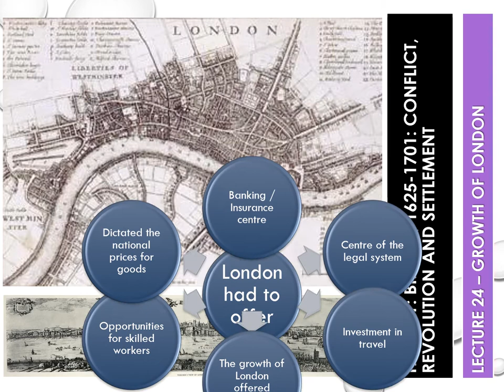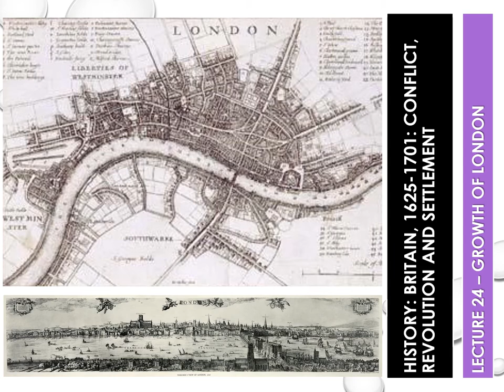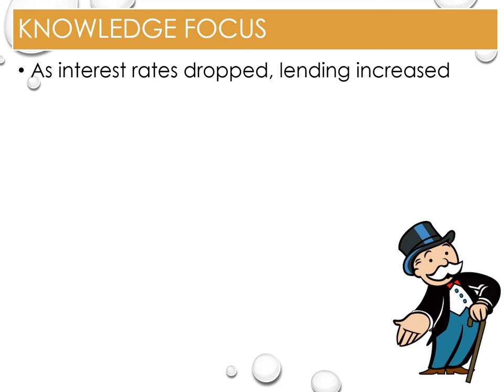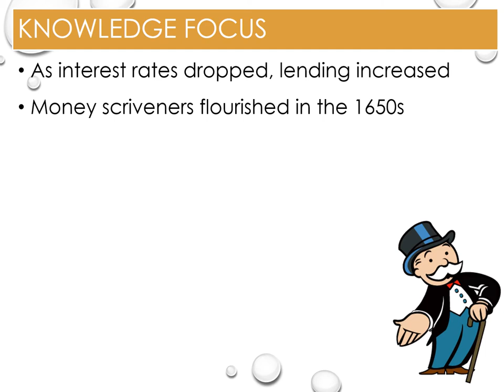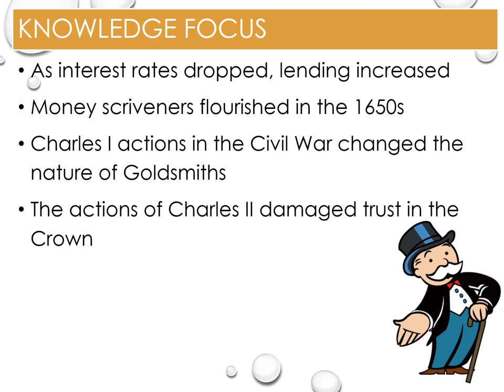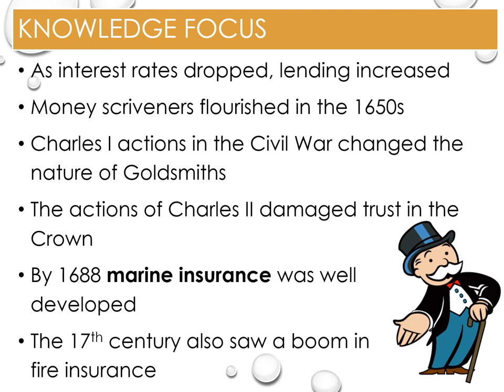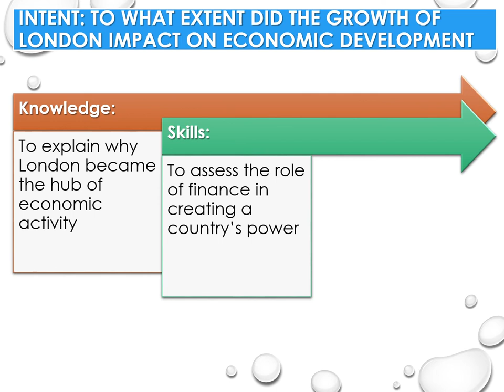Lecture 24 - The Growth of London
The intention of this lecture is for you to consider to what extent the growth of London impacted on the economic development of Britain between 1625 and 1688